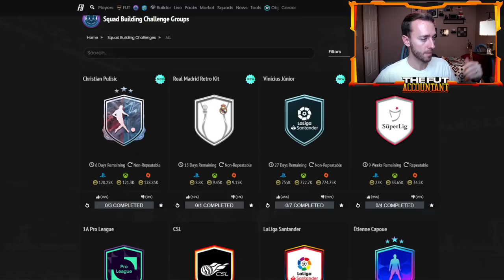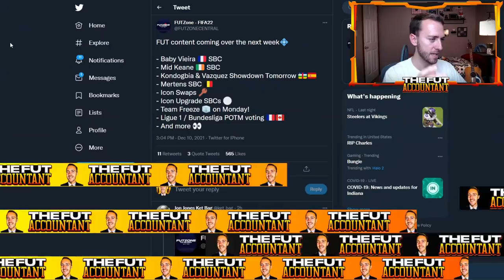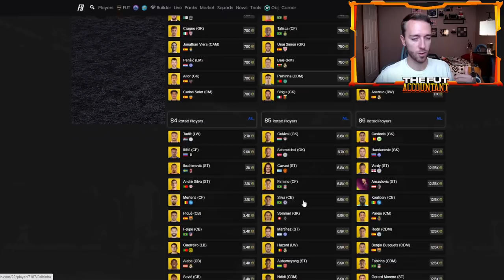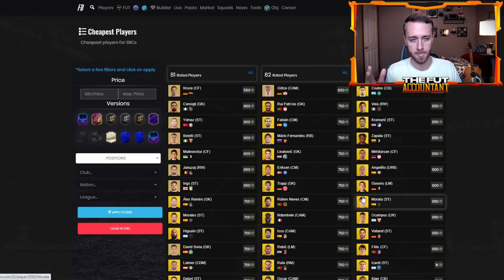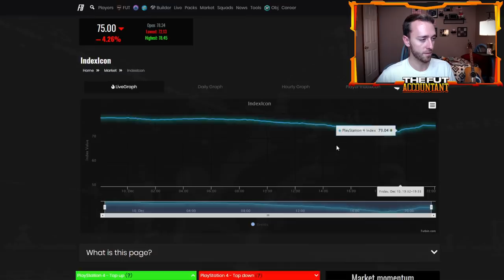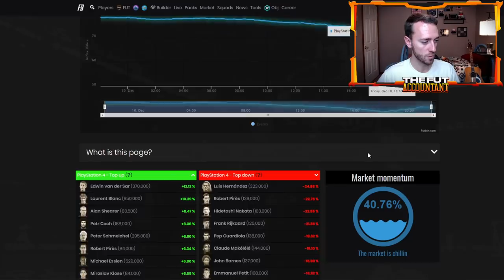WF AND SM UPGRADES?! FUT VERSUS FIRE DISAPPOINTS & PACK WEIGHT IS HIGH! FIFA 22 Ultimate Team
Where are the WF and SM Upgrades we were expecting with the FUT Versus Fire & Ice Promo in FIFA 22 Ultimate Team?! Is this promo disappointing even though the pack weight is high? We talk about that and more in this video!